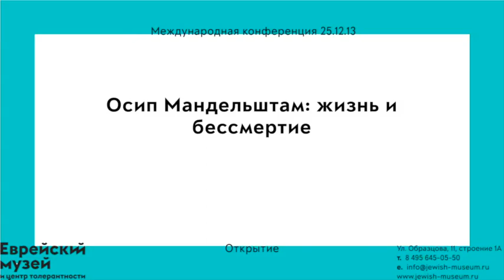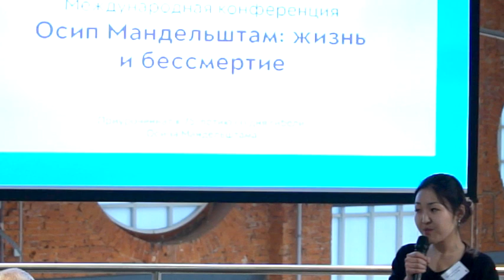Конференция «Осип Мандельштам: Жизнь и бессмертие» открытие